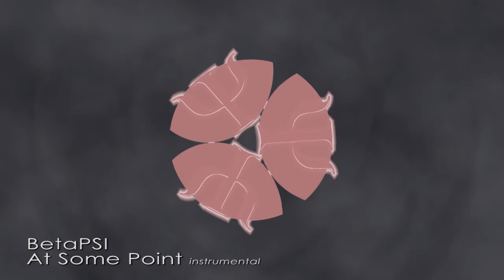19 - At Some Point - Instrumental Version -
At Some Point - Instrumental Version

Video by courtesy of Max Shakusky

Follow BetaPSI Project on